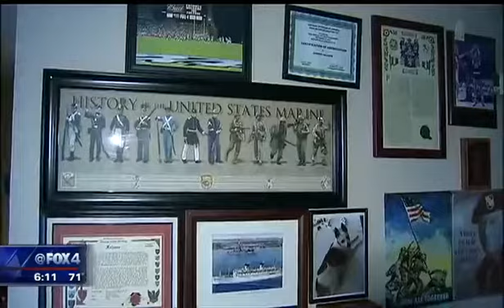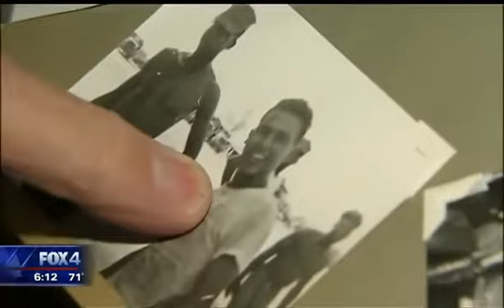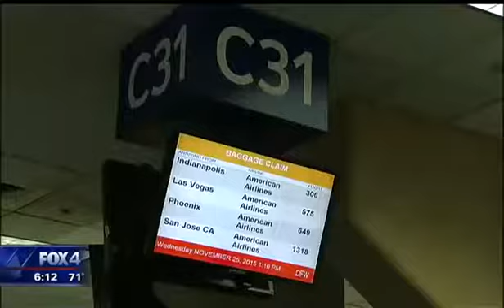20170403060 Vietnam War Veterans Reunite After 50 Years